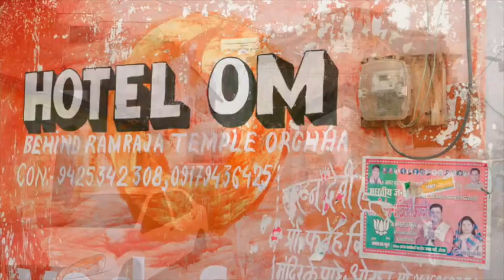Orachha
Beautiful city and kind people, great atmosphere in a monumental city. ( see the clip Monumental Orachha)
Bonita ciudad y gente amable, gran ambiente en una ciudad monumental.
美しい街。フレンドリーな人々。多くのモニュメント。